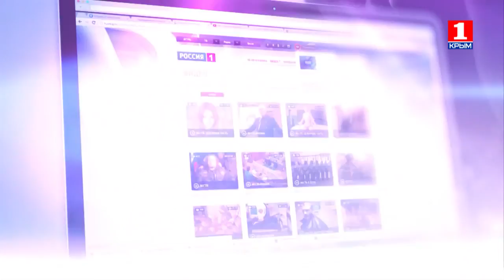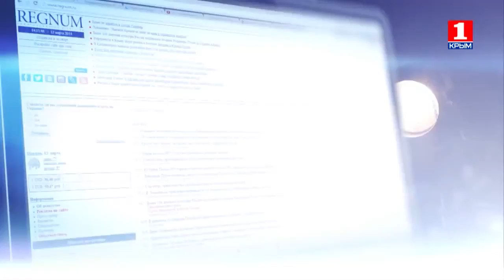Информационная война 1 февраля об улаживании конфликта с украинцами